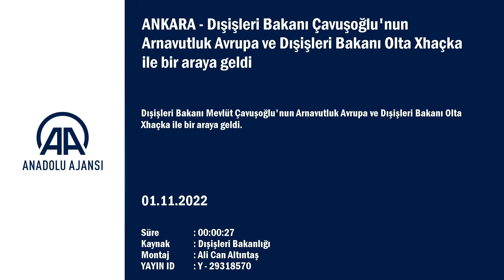ANKARA - Dışişleri Bakanı Çavuşoğlu'nun Arnavutluk Avrupa ve Dışişleri Bakanı Olta Xhaçk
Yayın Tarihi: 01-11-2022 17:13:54